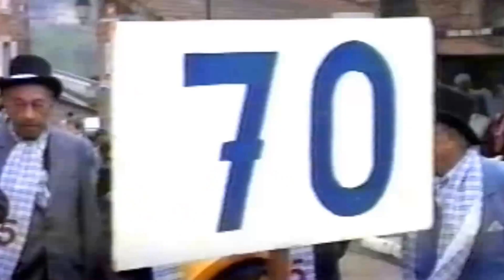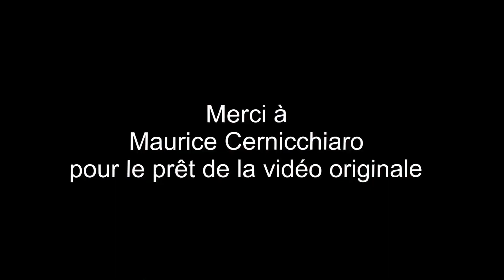1995-FÊTE DES CLASSES BOURG DE THIZY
Défilé de la fête des classes à Bourg de Thizy en 1995.
Extraits d'une VHS.